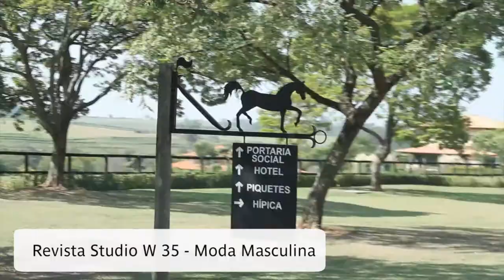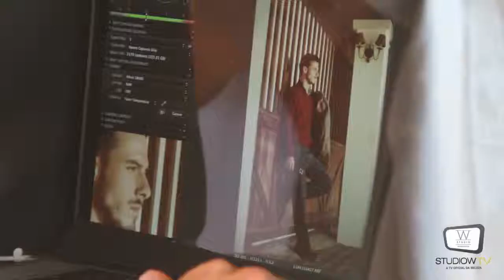Revista Studio W 35 - Moda Masculina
Editorial da Revista Studio W 35.